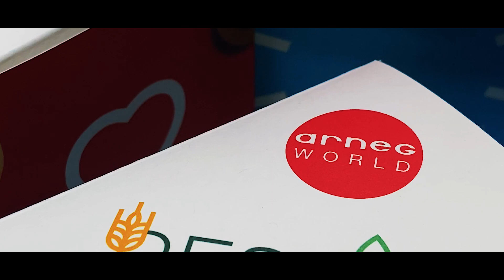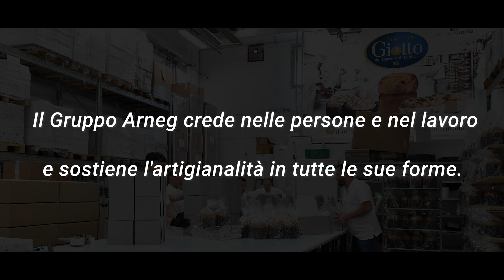Arneg & Giotto | Euroshop 2023